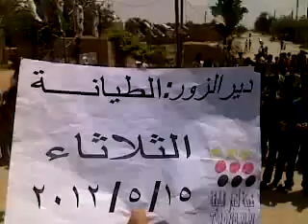شام ديرالزور الطيانة انتفاضة الاحرار 15 5 2012